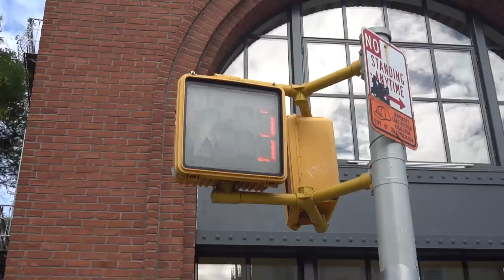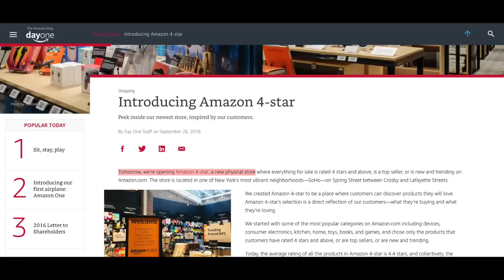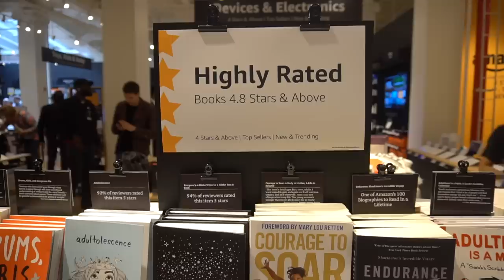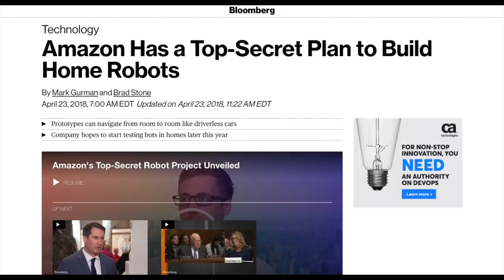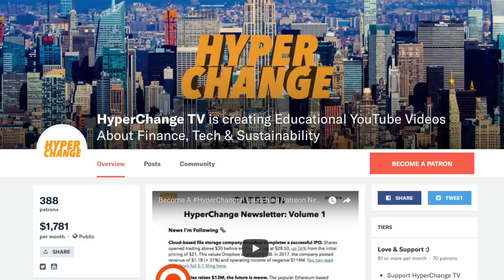Visiting Amazon's New '4-Star' Retail Concept🗽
Amazon opened a brand new retail store in NYC, selling all sorts of home goods, electronics, Alexa-devices, books, gifts, toys and more!! Do you think this will take off? How many of these new 4-star stores are coming?